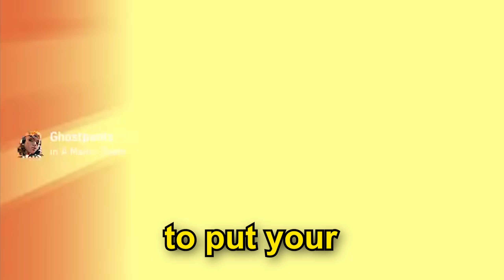I Put My Phone Number In My Name!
I Put My Phone number in my valorant name! I voice trolled valorant players with voices such as chamber , a girl voice and many more!

🎮 ❱ Use code DP in the Fortnite item shop!

Chapters:
0:00 Intro
0:17 1st Call
0:40 2nd Call
2:34 3rd Call
7:34 4th Call
8:12 5th Call
8:59 6th Call
9:37 7th Call
11:55 8th Call
13:55 Twitch.tv/Dramatic

Dramatic, DramaticYT, TheDramaticPause